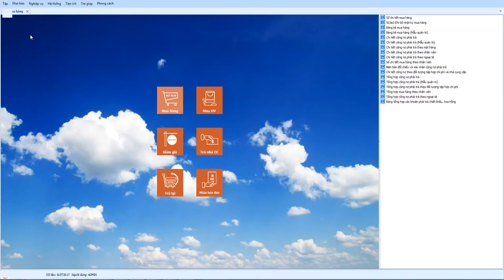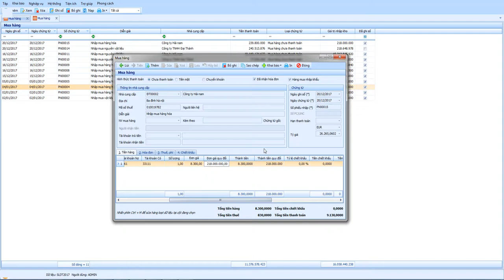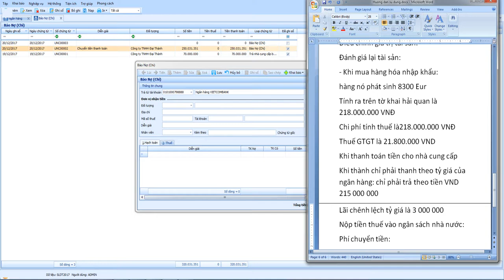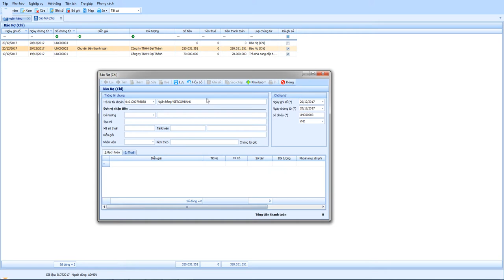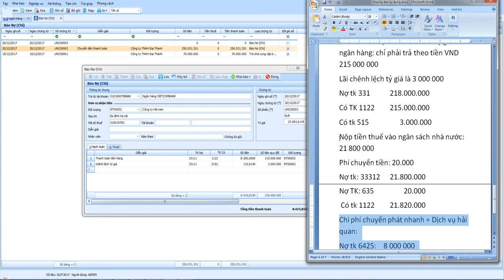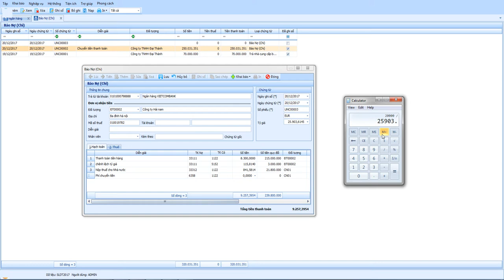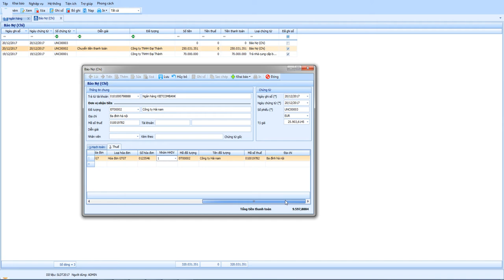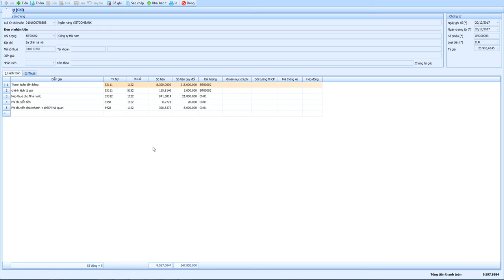Mua nhập khẩu và thanh toán tiền ngoại tệ với các chi phí phát sinh